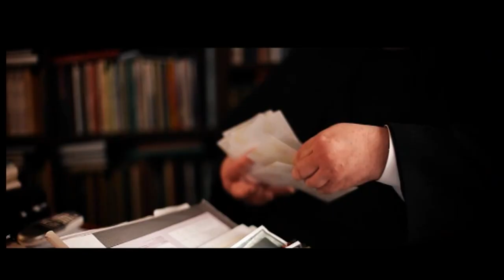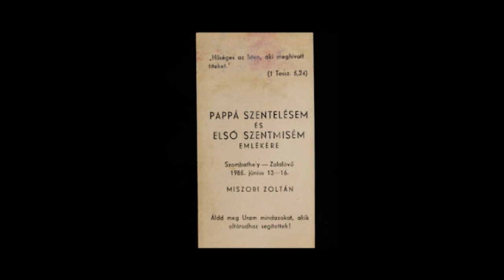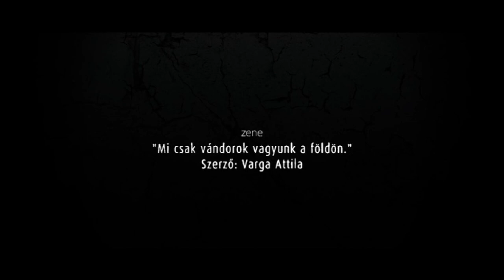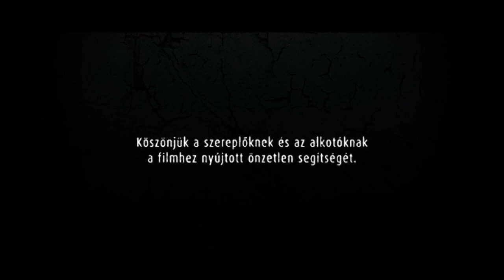A Pásztor – dokumentumfilm Miszori Zoltán lelkipásztor életéről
Rendező: Murai Gábor
Operatőr: Tóth Gergely
Producer, gyártásvezető: dr. Asbóth Mária

A 2013-ban készült dokumentumfilmben visszaemlékezéseket nézhetünk meg Zoltán atya barátaitól, híveitől, tisztelőitől.